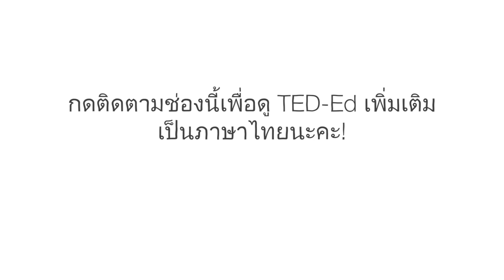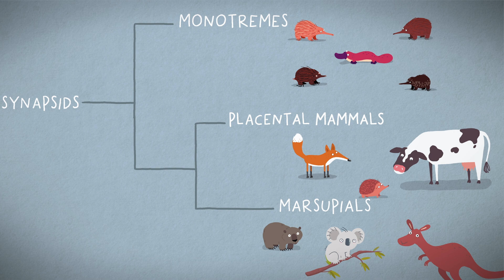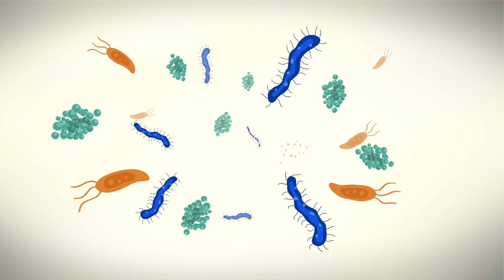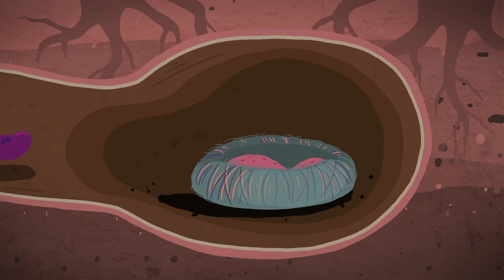หนึ่งปีในชีวิตของสัตว์ที่แปลกประหลาดที่สุดชนิดหนึ่งของโลก - Gilad Bino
ตุ่นปากเป็ดตัวเมียตัวหนึ่งกำลังเดินเตาะแตะไปตามพื้นดินที่แห้งแล้งของออสเตรเลียเพื่อค้นหาน้ำจืด ได้เกิดภัยแล้งรุนแรงในปีที่ผ่านมา ทำให้แม่น้ำและลำธารกลายเป็นเพียงแอ่งน้ำขนาดเล็ก ตัวตุ่นทำได้แค่รักษาชีวิตให้รอดและไม่สามารถสืบพันธุ์ได้ ปีหน้าน้องตุ่นจะโชคดีกว่านี้หรือไม่ จิลาด ไบโน จะพาติดตามชีวิตของตุ่นปากเป็ดในรอบหนึ่งปี และสำรวจการปรับตัวที่ไม่เหมือนใครเพื่อรักษาสายพันธุ์ของสัตว์โลกโบราณนี้ให้อยู่รอด

บทเรียนโดย Gilad Bino, กำกับโดย Petya Zlateva, Compote Collective